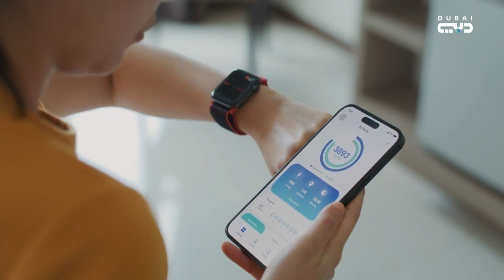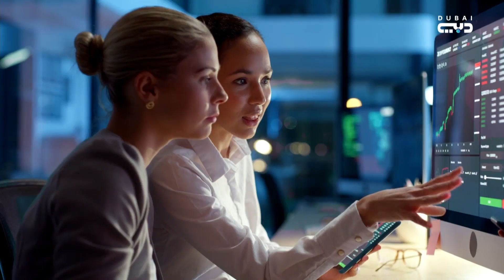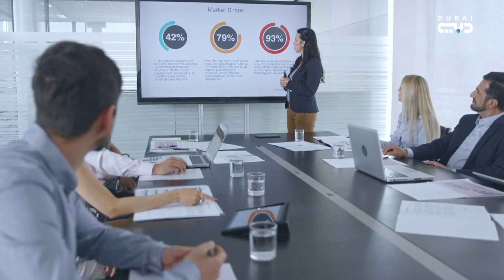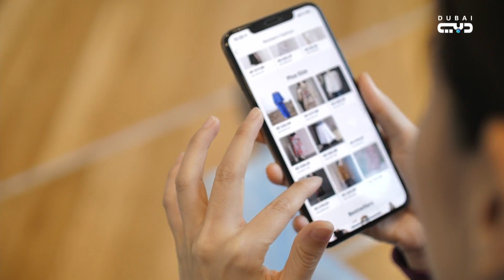Incrypto | البيانات الضخمة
لمشاهدة المزيد من برنامج :Incrypto